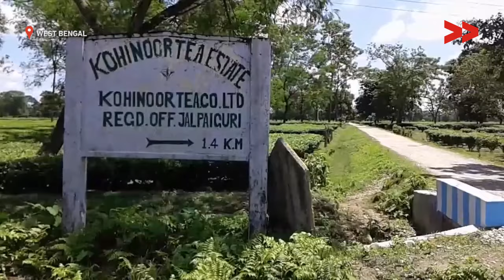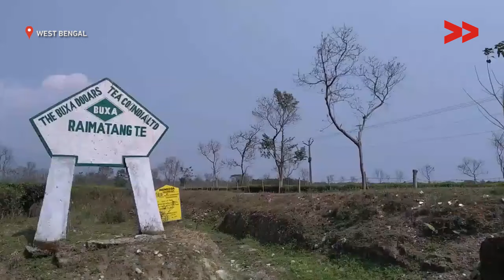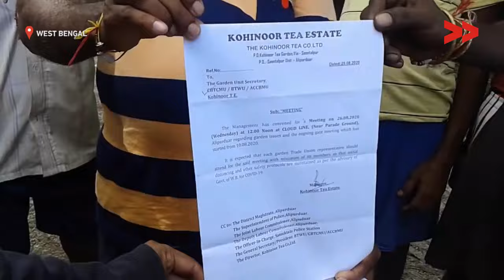Kohinoor Tea Garden in Protest | West Bengal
500 workers protest at Kohinoor Tea Garden. While some families are born in tea garden and their children continue to work their they are yet to get PF, gratuity and other such benefits. Compelling them to live a life on the edge in poverty and hunger. Now they have decided enough is enough and protesting everyday in the morning.

Community Correspondent Harihar Nagbansi reports from Alipurduar, West Bengal for Video Volunteers.  Learn more about Harihar and see other videos of his